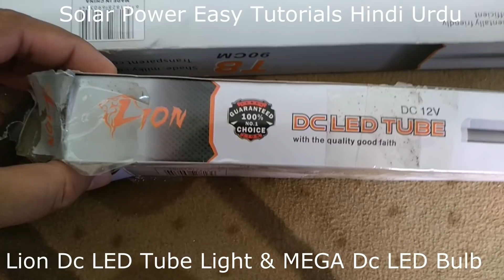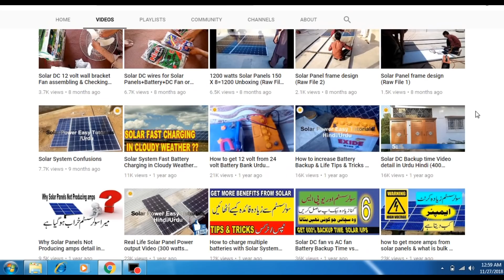1kw solar system installation P6 Solar Dc wiring tips & Tricks|Best Solar LED lights in Pakistan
Loin DC LED lights Contact  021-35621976 Call timing 1 pm to 8 pm,Dc Solar System vs Ac Solar System,how to get long battery backup time for Solar System, Mega Solar Led Lights,Dc wiring tips & tricks in Urdu Hindi.